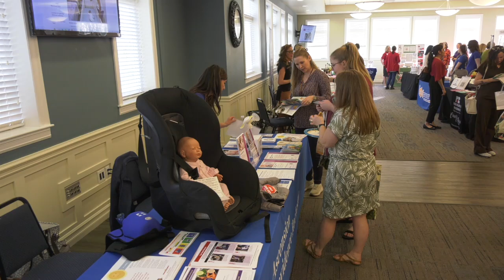ONTV News Break: Motherhood Matters (05/11/23)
On Thursday, May 11, 2023, Orion Township hosted the first Motherhood Matters Safety Seminar & Vendor Expo at the Orion Center.